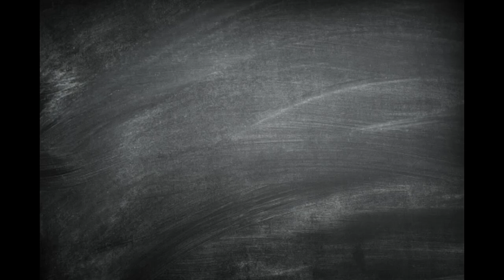Puzzle Vibes: Watercolor Cabin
Puzzle: Wonderful Winter #1, Magic Jigsaw Puzzles